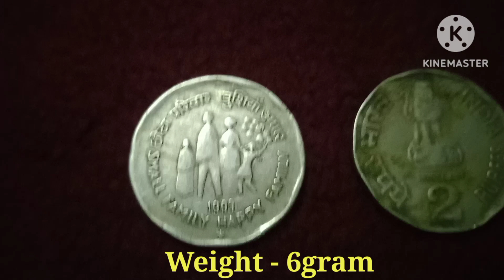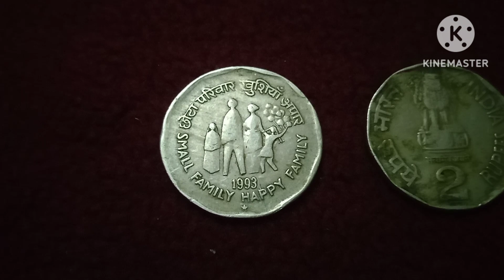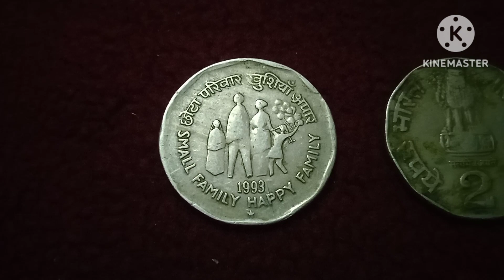1993!! 2 rupee!!Small family happy family!! சிறிய குடும்பம் மகிழ்சியான குடும்பம்!!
1993 - 2 Rupee - Small family happy family coin.

Bombay minted common- unc - 20rs to 50rs.

Hydreabad rare - unc - 20rs to 100.